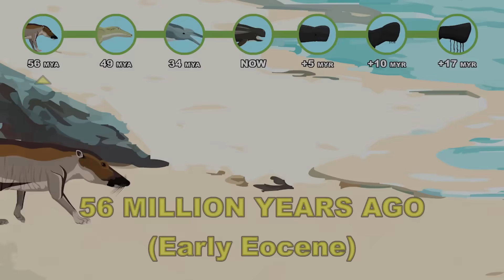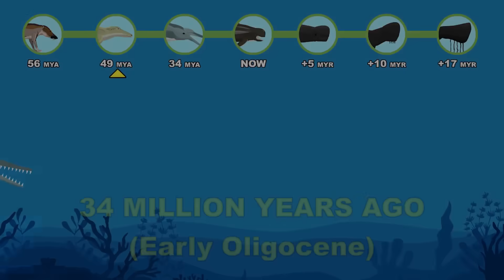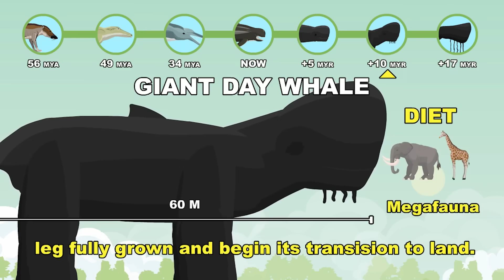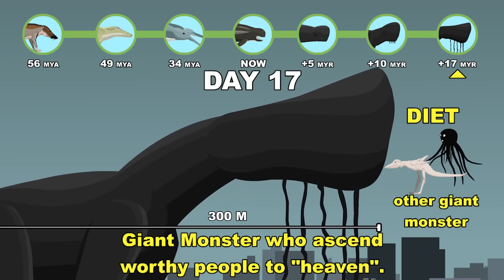Day 17 Origin Evolution: How Day 17 Could Have Evolved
From an ancient river predator to the colossal celestial beast of legend — witness the 17-million-year transformation of what could have shaped the DAY 17!
Over millions of years, the humble whale ancestor transformed into a towering godlike entity that blurs the line between sea, sky, and myth.

Evolution Stages:
🐾 Pakicetus (56 MYA) – Basal Archaeocete: A hoofed, land-dwelling mammal that represents the first step toward the sea; its specialized ear bones allowed for the first primitive underwater sound reception.
🌊 Ambulocetus (49 MYA) – The Walking Whale: A transitional semi-aquatic predator with shortened limbs and an elongated snout, capable of hunting like a modern crocodile in estuarine environments.
🐬 Early Odontocete (34 MYA) – Stem-Toothed Whale: The emergence of the "melon" (the fatty forehead organ), marking the biological birth of echolocation and high-frequency communication.
🐋 Short-Finned Pilot Whale (Present Day) – Globicephala macrorhynchus: A highly social, deep-diving cephalopod specialist. Known for its bulbous forehead and intense communal bonds, often called "cheetahs of the deep" for their high-speed hunting descents.
⚙️ Physeter-Ambulans / "Gigantic Pilot Whale" (+5 MYR) – The Limb-Reclaimer: A 40-meter behemoth. As sea levels recede, it has re-evolved calcified pectoral struts, allowing it to drag its massive frame across tidal flats to hunt stranded marine life.
🌍 Terra-Titanus / "Giant Day Whale" (+10 MYR) – The Land Leviathan: A 120-meter terrestrial predator. It has fully returned to land, utilizing pneumatized bones (air-filled) to support its weight. It feeds by opening its massive maw and "vacuuming" entire herds of smaller herbivores.
☀️ Aethel-Cosmos / "DAY 17" (+17 MYR) – The Planetary Ascendant: A being that has transcended biological scale. It is a planet-sized entity composed of specialized electromagnetic filaments. It no longer eats organic matter but "devours" the energy of civilizations, selecting specific biological patterns for "ascension" into its own neural network.

RESEARCH & DATA: The ancestral lineages are grounded in Cetartiodactyla Phylogeny, featuring real-world prehistoric species: Pakicetus (basal terrestrial whale ancestor) and Ambulocetus (the "walking whale" illustrating early semi-aquatic transition).

HYPOTHETICAL MODELING: All future and intermediate stages are hypothetical evolutionary models. This study explores the "What If" scenario of a cetacean lineage abandoning aquatic niches to return to land, developing Columnar Multi-Limb Structures to support "God-scale" mass and specialized Infrasonic Sensory Arrays. These forms do not exist in the fossil record.

LEGAL & ATTRIBUTION: Day 17 is an original creation of Trevor Henderson. This independent project is a Transformative Work of Commentary and Educational Analysis.

Credit:
- Ovani - Pirate days at sea
- Ovani - Zen
- Ovani - Fantasy Action 2
- Dark Fantasy Studio - Dead files (seamless)_ 21
- Dark Fantasy Studio - Ancient gods (seamless)_ 31
- ovani - Ascension_ 42